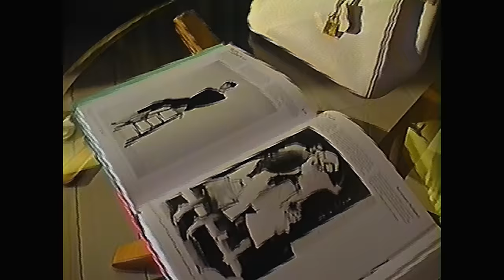Flory x Mata - HERMÈS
CBW MIXTAPE 2 OUT NOW

Tytuł: HERMÈS
Słowa: Flory, Mata
Muzyka: prod.tao
Mix/Mastering: Szymon Cybulski, Paweł Mickiewicz

video by ufoslide

V&V: 384
dir/prod: @enzym.fx
shot/cut/color: @siematuhari
vfx: @siematurompy
mixedmedia: @scorch
lighting: @vvooyas
vhs data manager: @filip_soprano
backstage: @_pojman_
girls: @prod.n4tk44, @imjuuuul

ISRC: PL2B92400032